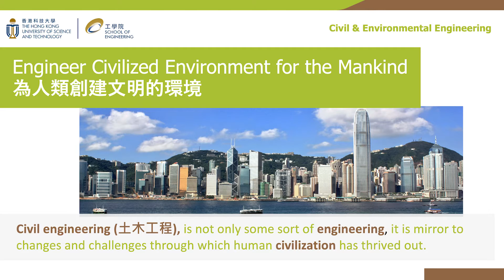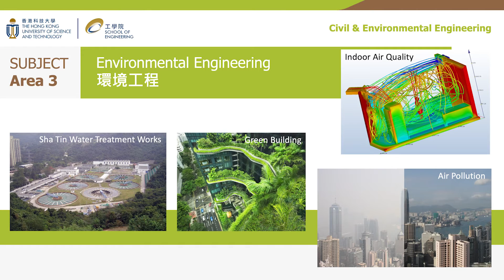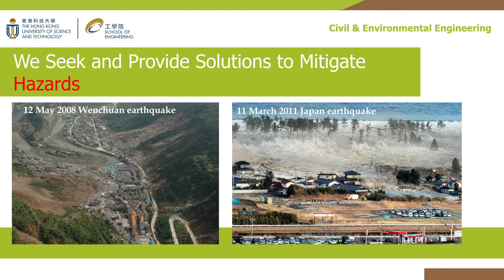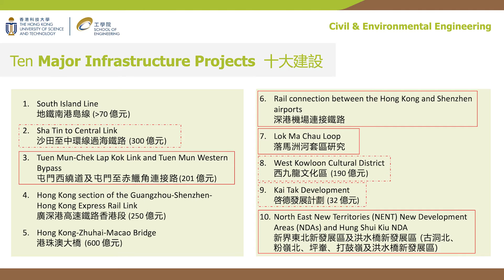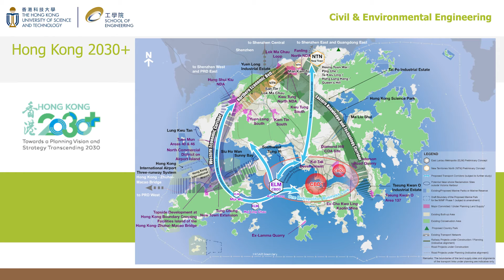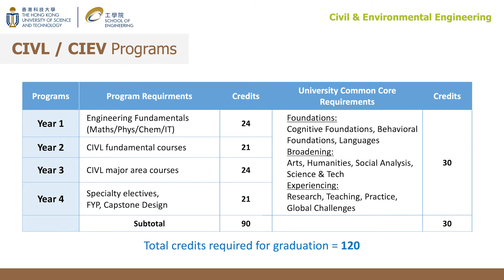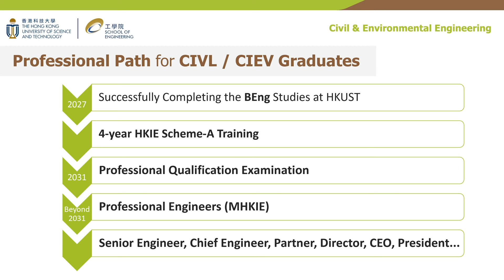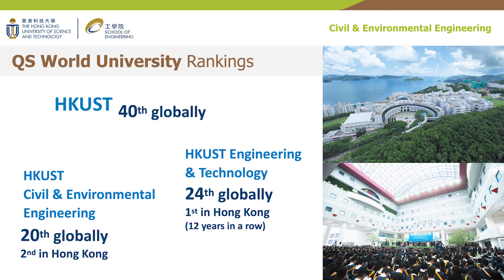HKUST Admissions Talk - Civil and Environmental Engineering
Presented by Prof. Anthony LEUNG

📅 Saturday 5 November 9:30am - 6pm